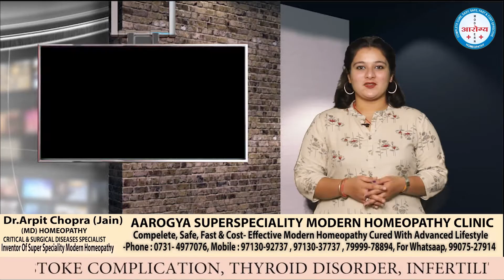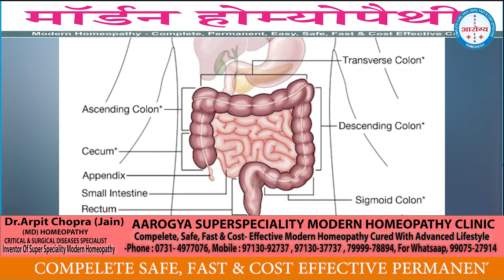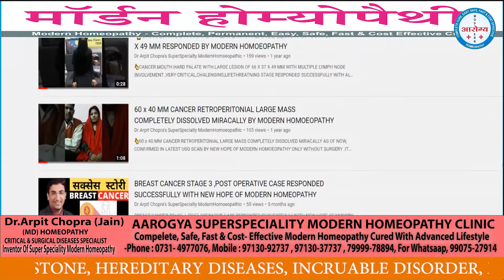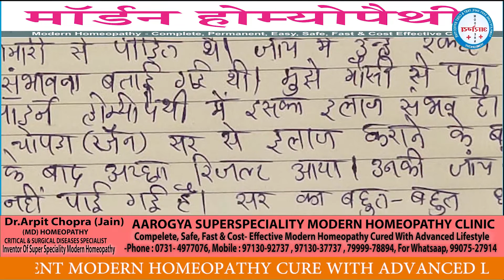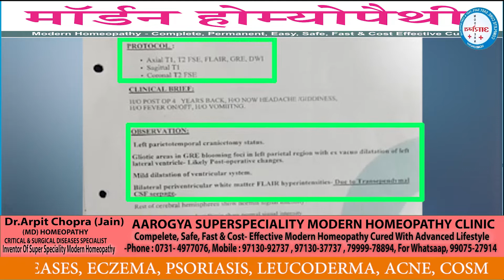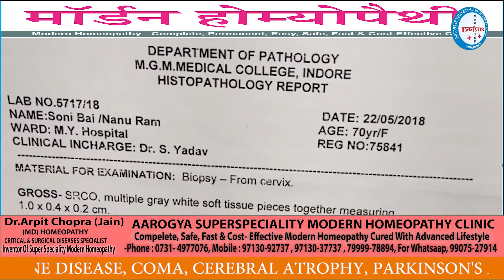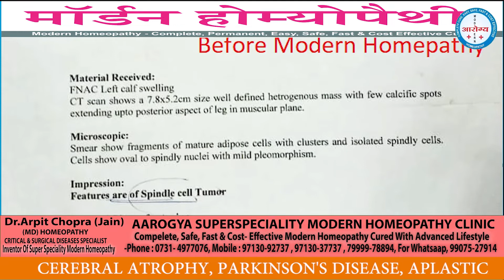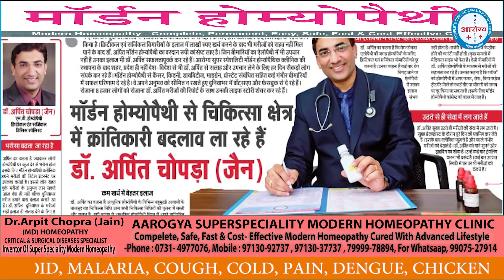Rectal Cancer Survivor story | Dr. Arpit Chopra Jain | Without Surgery & Chemotherapy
RECTAL CANCER CURED WITH 4 CM LESION successfully without surgery & chemotherapy by Modern Homoeopathy only in 4 months for old aged patient. This positive response of Modern homeopathy & latest reports had been also appreciated by Oncosurgeon .I am sharing all relevant pre & post treatment reports & written with video feedback along with my view Aarogya Super Speciality Modern Homoeopathic Clinic ,Dr.Arpit Chopra Jain (MD Homoeopathy & Critical @ Surgical Disease Specialist,Inventor Of Super Speciality Modern Homoeopathy) , Website- www. homoeopathycure.in , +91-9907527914,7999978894 these are the patient success stories who are cured by Modern Homeopathy in Quick time to save lifetime drug dependency